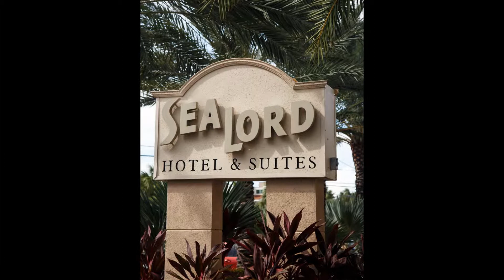Sealord Hotel Fort Lauderdale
the most exclusive hotel in fort Lauderdale